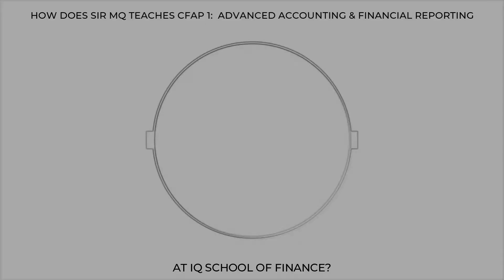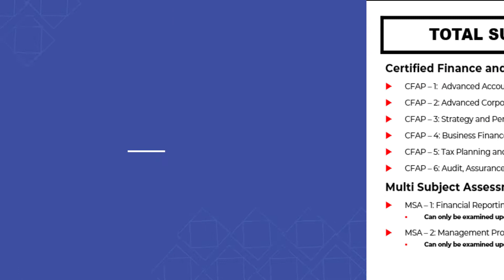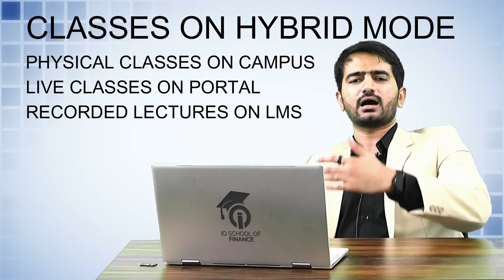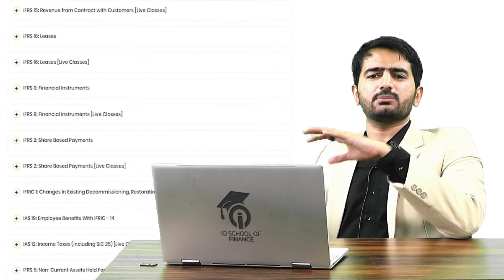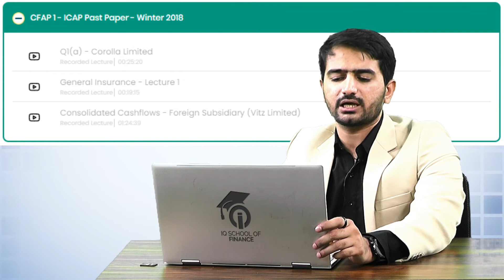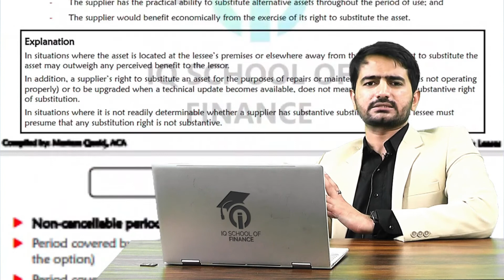Overview of CFAP 1 and how we teach this subject at IQ School of Finance.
Want to know all about CFAP 1? Want to know how Sir MQ will teach this subject? Watch this video...